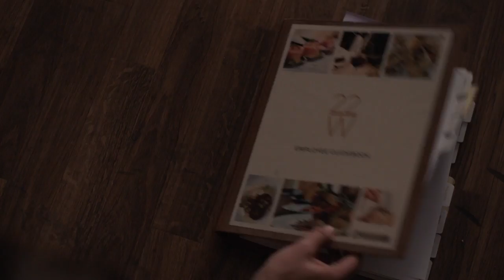'It's Mine' Season Finale BTS Clip | Inside the World of Sweetbitter | STARZ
Executive producers Stephanie Danler and Stu Zicherman take you behind the season 1 finale of Sweetbitter. Starring Ella Purnell. Watch Sweetbitter Sundays at 8PM ET/PT on STARZ and on the STARZ App.

Sweetbitter tells the story of Tess (Ella Purnell), a 22-year-old who arrives in New York City ready to pursue a new life. When she finds herself interviewing for a position at one of the best restaurants in the city, she thinks she’s found a steady income and a safe place to wait. But Tess is quickly intoxicated by the chaotic, adrenalized world behind-the-scenes, tasting expensive wine, exploring dive bars, and learning who she can trust. Sweetbitter is adapted from the best–selling novel of the same name by series creator Stephanie Danler who serves as executive producer and writer on the series. She is joined as an executive producer by Stu Zicherman (The Americans, The Affair, Six Degrees) who also serves as showrunner and director of the finale episode and Richard Shepard (The Matador, Dom Hemingway, Girls, Criminal Minds, Ugly Betty) who directed the series premiere episode. Plan B Entertainment’s Dede Gardner, Jeremy Kleiner and Sarah Esberg also executive produce the series.